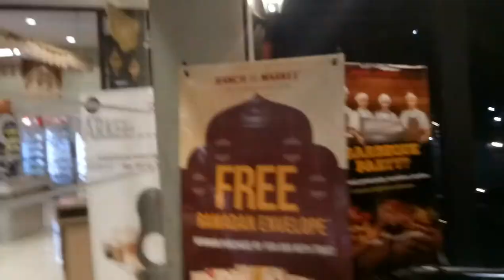L - Ranch Market Kota Malang 1 of 3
4-jun-2018 @6:32 pm
we want to grab some missing ingredients:
dried kelp,
sesame oil,
mushroom,
anchovy to make a sundubbu jjigae
but what's not available here is: anchovy ...saaaaaaaaaaaad sad sad 😔

AND
minimum payment using BNI debit = 100.000 IDR [I used debit spent 108.907 IDR,
charge= 2.000 IDR. lellebv edit gears
- ASUS VivoBook Pro 15 N580

-OPPO A39
RAM 3GB
Storage 32GB
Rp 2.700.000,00